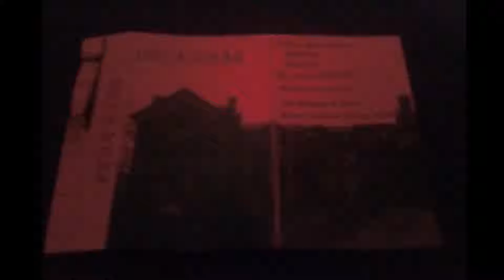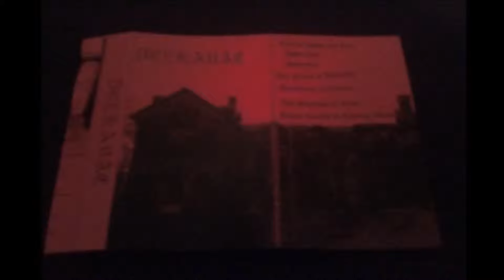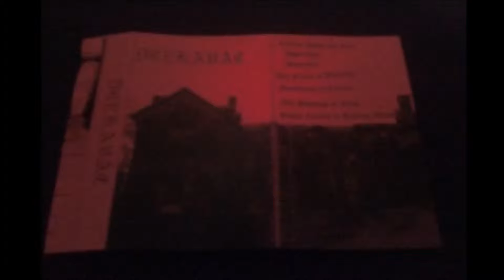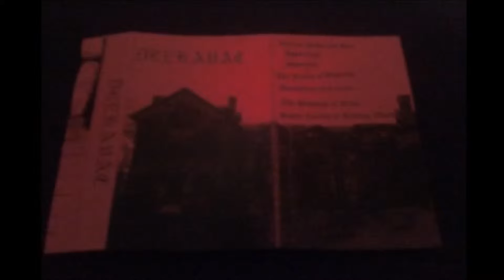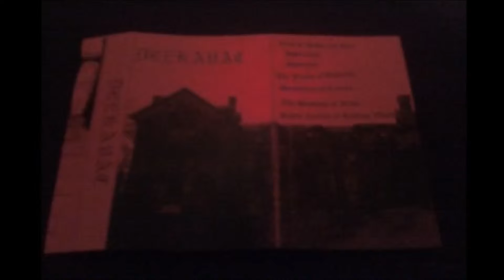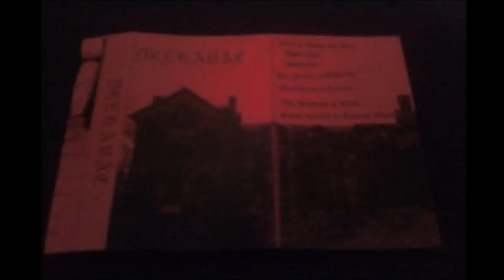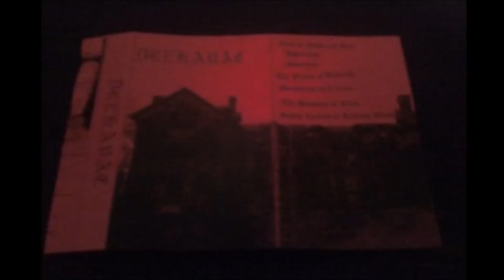Drekavac - S/T 2010 Full demo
Country: USA
Label: None

00:00 Clad in Webs and Dirt
01:52 Apparition
07:14 Staircase
09:27 The Fruits of Unbeing
12:14 Maelstrom of Curses
13:48 The Howling of Wind
15:28 Sigils Carved in Rotting Wood